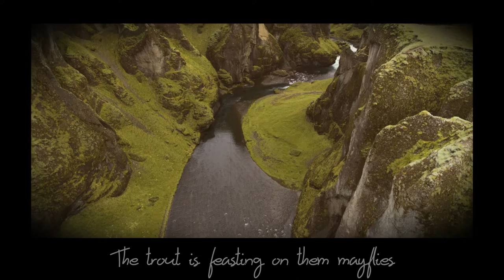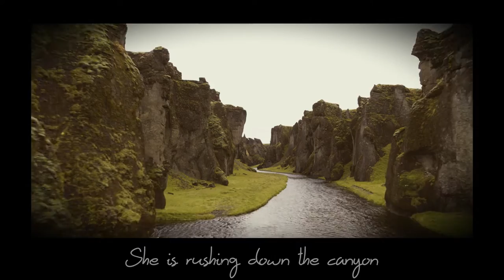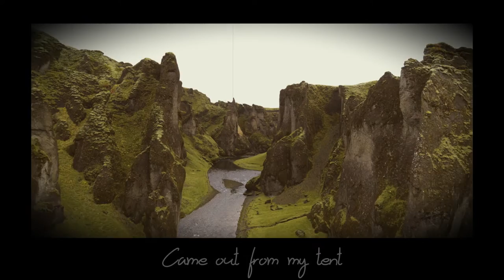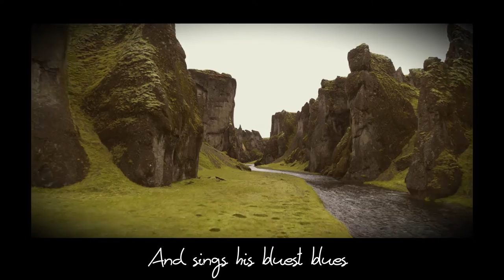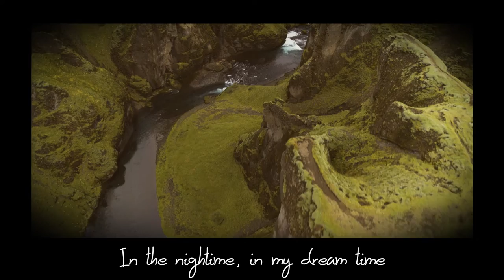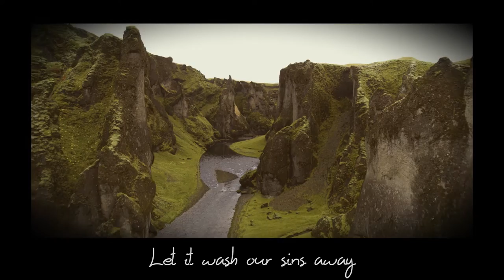J.R. August - The Brown Trout and The Nightingale (LYRIC VIDEO)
CREDITS/MUSIC:

Lyrics: J.R. August
Arr.:J.R. August

Recorded by: Dražen Završki
Editing and mixing: Dražen Završki
Mastering: Goran Martinac, Croatia Records Studios

CREDITS/VIDEO:

Iva Čaisa / Croatia Records

(lyrics)

The Brown Trout and The Nightingale

In the mountains, in the forest
In the crystal creek
Lives a feisty little brown trout
And a singing beak.

Are known to be best friends
She's the master of clear waters
He is of clear air.

Misty morning, misty mountain
I watch the rising sun
The trout is feasting on them mayflies
I watch her having fun.
(And the day has just begun)

Are two parts of the whole
She is rushing down the canyon
He is flying low.
(Oh, no.)

Nothing like this ever happened
Since  the  birth of time
Everybody on the mountain
Feel the change has come.

I woke up in the midnight hour
Came out from my tent
Songs of longing
Sounds of frightful change are echoing
(And we're just listening)
(We're not doin' anything!)

There, behind the seven mountains
Seven oceans blue
Nightingale is all in black
And sings his bluest blues

In the nightime, in my dream time
I still can hear him sing
With the great pain in his small heart
Underneath his wings.
(Oh, no.)

The river is the way
Let it wash our sins away.
You know the river is the way